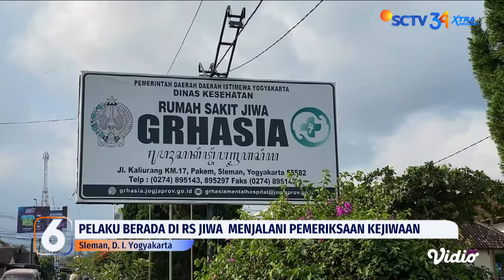Kesal Tidak Dibelikan Konsol Game, Anak Bunuh Ayah yang Merupakan Purnawirawan Polisi | Liputan 6